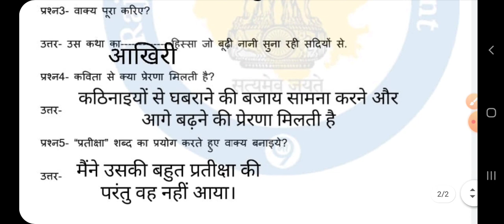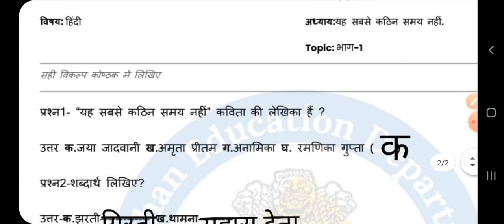Smile 3.0 Homework class 8 hindi 28 january 2022, Smile 3.0 worksheet class 8 hindi 28 January 2022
Smile 3.0 Homework class 8 hindi 28 january 2022, Smile 3.0 worksheet class 8 hindi 28 January 2022, Smile 3.0 होमवर्क 28 जनवरी 2022 कक्षा 8 हिंदी, स्माइल 3.0 कक्षा 8 हिंदी गृहकार्य 28 जनवरी, smile 3.0 Worksheet solution 28 january 2022 8 class,ncert,Ramneer classes,यह सबसे कठिन समय नहीं